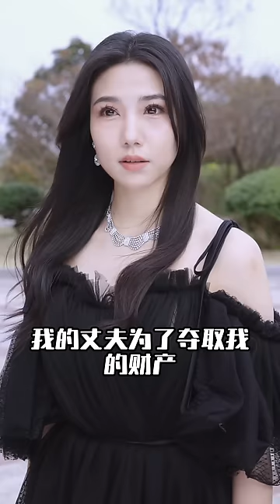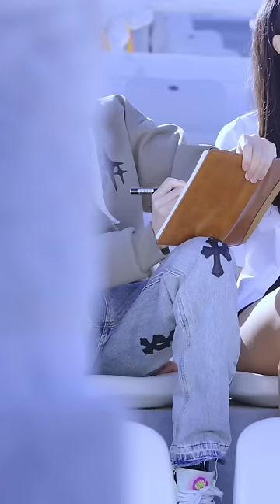【周子琪💕東池】《离婚后我爆红了》影后魂穿重生遇見前世總裁愛人，誤打誤撞成了協議夫妻，女孩忍不住邀約總裁一起洗澡❤️全集#短剧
女主：周子琪
男主：東池
FL: Zhou Ziqi
ML: Dong Chi
Drama Name：《I became famous after the divorce》